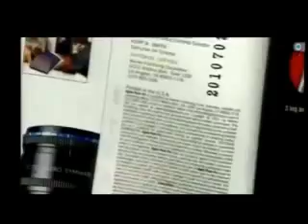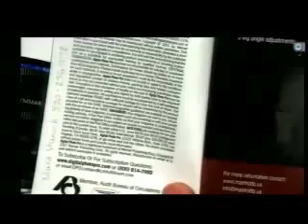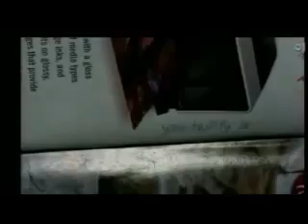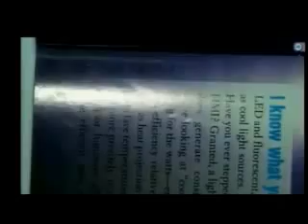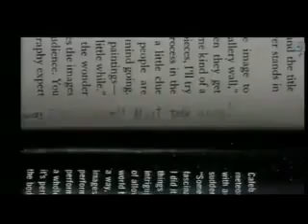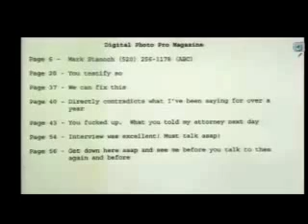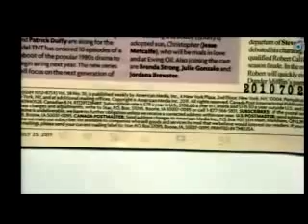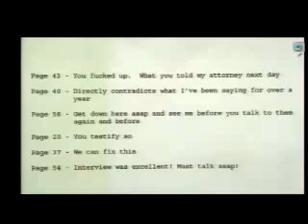Jodi Arias Trial : Day 21 : 3 Of 3 : Cross-Examination (No Sidebars)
Accused murderer Jodi Arias, on the witness stand for a ninth day on Feb. 21, 2013, faced her prosecutor's questions for the first time, with prosecutor Juan Martinez attacking her credibility during six hours of cross-examination.